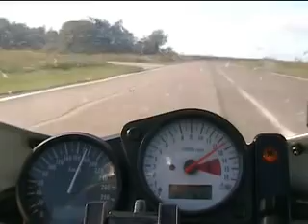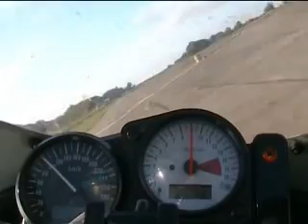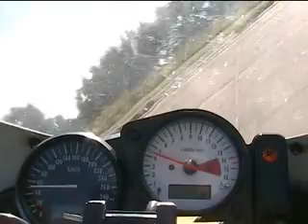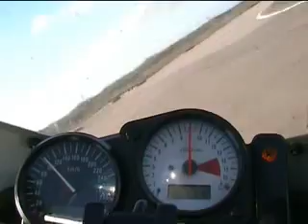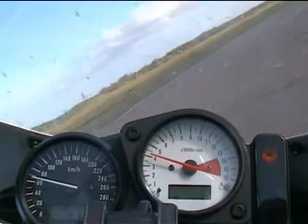Peenemünde motorcycle race 26092004 race 2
Trackday race 26. sep 2004. My first time at Peenemünde, Germany. I ride my 1996 GSXR 750 basically stock ("Braking " front brake rotors) on street tires. Had an almost crash the weekend before on Knutstorp - wheelspin while leaning over therefore i'm a little nervous in the right hand curves. Unfortunately I run out of fuel!! Yes, very stupid, but my warning light does'nt work properly.

If you were at the track during the cold war or world war 2 you'd be killed in an instant as its a former military airfield. V2's were launched from here during WW2.